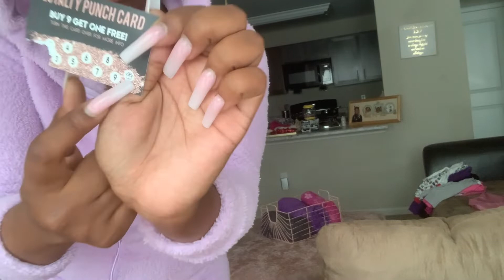Stripper vlog | Stalllii first day back dancing | it’s been a long 6months but I’m back🥳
Stripper vlog is back!! It’s been a long long 7months but ya girl is back!! Got so much work to do, i just appreciate y’all sticking with me through this journey, i Love yall ❤️❤️

Follow my Soical media’s
Dance page: _stallii
  let’s get me to 415 that’s the goal ❤️